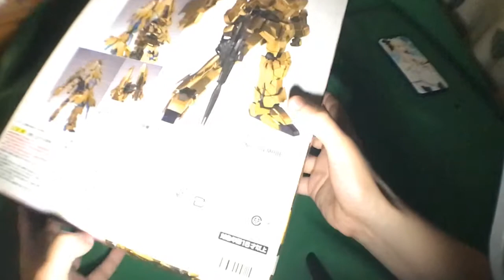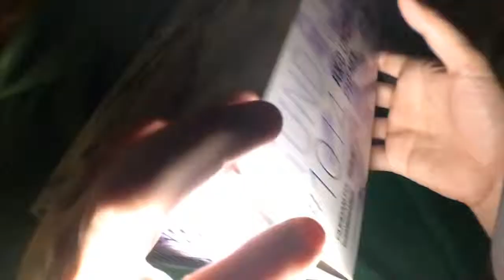高达 FIX1014 菲尼克斯 独角兽3号 ガンダム 万代 T009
Gundam fix figuration metal composite fix 1014  unicorn phoenix

澳洲亚马逊购买链接:
Australian Amazon purchasing link:
オーストラリア Amazon 購入リンク:
not found

Note: the toy in the video is not bought from the link above